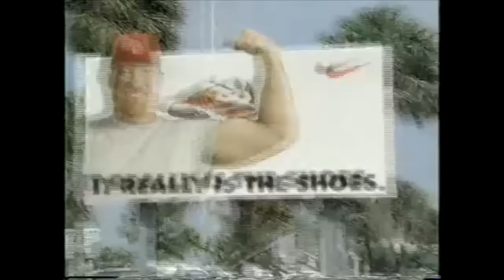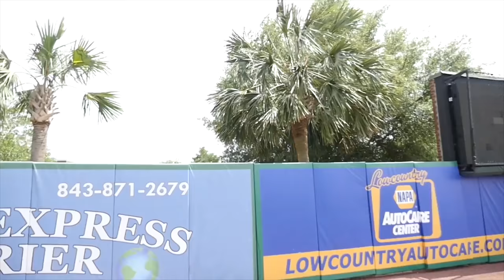Chicks Dig The Long Ball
Chicks will always dig the long ball!